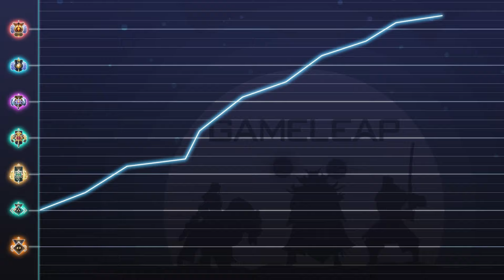TOP 10 NERFED + BUFFED HEROES - Biggest Winners and Losers of Patch 7.37d - Dota 2 Meta Guide